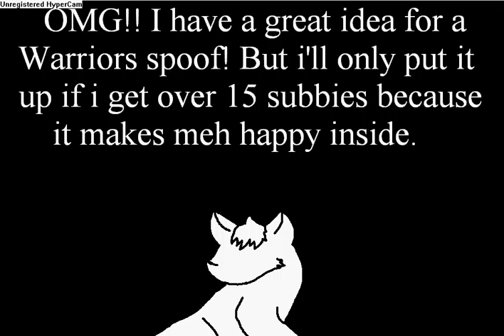Subscribe thingy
Song-
Holiday-Green day